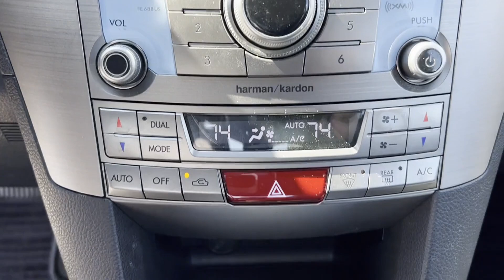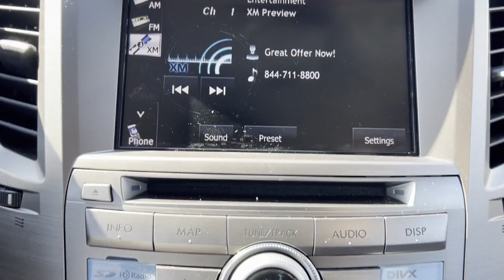Used 2014 Subaru Legacy 2.5i Limited 4S3BMBM62E3025494 Lynbrook, New York, Garden City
2014 Subaru Legacy 2.5i Limited 4S3BMBM62E3025494 Video

This 2014 Subaru Legacy 2.5i Limited 4S3BMBM62E3025494 is full of phenomenal features such as: